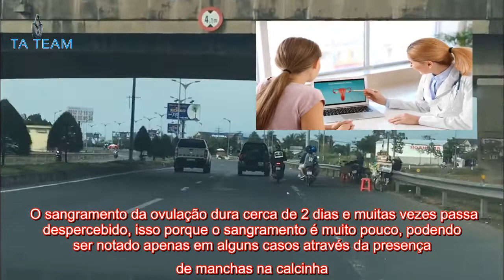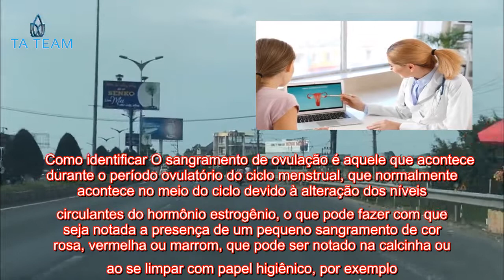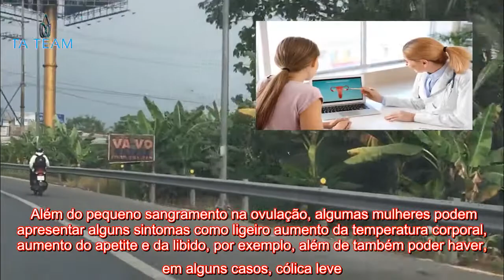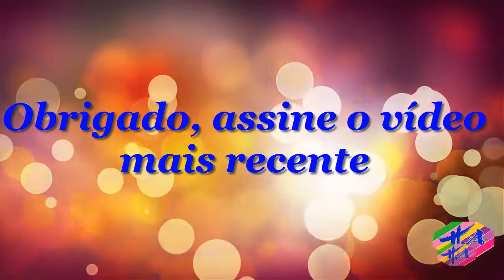Saúde - Sangramento de ovulação: o que é, como identificar e quando ir ao médico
O sangramento de ovulação é um pequeno sangramento que pode acontecer durante o período ovulatório devido às alterações hormonais comuns de acontecer durante esse período, sendo considerado normal e não sendo motivo de preocupação. O sangramento da ovulação dura cerca de 2 dias e muitas vezes passa despercebido, isso porque o sangramento é muito pouco, podendo ser notado apenas em alguns casos através da presença de manchas na calcinha. Porém, quando é observado grande sangramento ou quando dura mais de 2 dias, é importante que o ginecologista seja consultado para que possa ser investigada a causa do sangramento e, assim, ser indicado o tratamento mais adequado.  Como identificar O sangramento de ovulação é aquele que acontece durante o período ovulatório do ciclo menstrual, que normalmente acontece no meio do ciclo devido à alteração dos níveis circulantes do hormônio estrogênio, o que pode fazer com que seja notada a presença de um pequeno sangramento de cor rosa, vermelha ou marrom, que pode ser notado na calcinha ou ao se limpar com papel higiênico, por exemplo. Além do pequeno sangramento na ovulação, algumas mulheres podem apresentar alguns sintomas como ligeiro aumento da temperatura corporal, aumento do apetite e da libido, por exemplo, além de também poder haver, em alguns casos, cólica leve. Conheça outros sinais e sintomas que podem acontecer durante a ovulação. Veja qual é o seu período ovulatório na calculadora a seguir: Qual a diferença entre o sangramento de ovulação e o de escape? O sangramento de escape é um tipo de sangramento que acontece fora do período menstrual, podendo ser consequência de procedimentos ginecológicos, mudança de contraceptivos ou infecções ginecológicas, por exemplo, enquanto que o sangramento de ovulação ocorre dentro do ciclo menstrual, estando relacionado com a liberação dos óvulos pelo ovário. Veja mais sobre o sangramento de escape.Quando ir ao médico O sangramento de ovulação é considerado normal, não sendo necessário qualquer tipo de tratamento, isso porque acontece devido às alterações hormonais comuns do ciclo menstrual, podendo, em alguns casos, passar despercebido pela mulher. No entanto caso o fluxo seja muito intenso, dure mais do que 3 dias ou seja acompanhado por outros sintomas como desconforto abdominal ou dor intensa, semelhante à cólica, é recomendado que o ginecologista seja consultado, pois assim é possível que sejam realizados outros exames que ajudem a identificar a causa do sangramento. # Saúde, # sexo, # educação sexual, # perda de peso, # medicina, # hábitos de saúde, covid-19